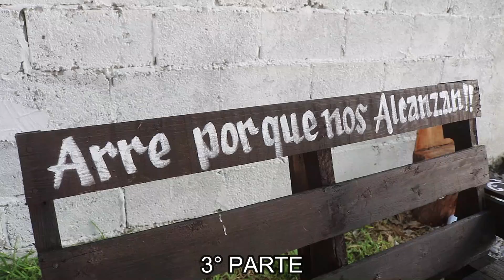3° PARTE 10 AGOSTO XV AÑOS MERARI GONZALEZ JAUMAVE